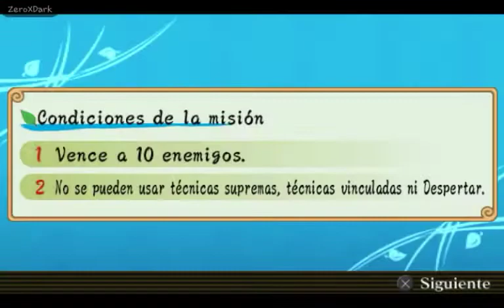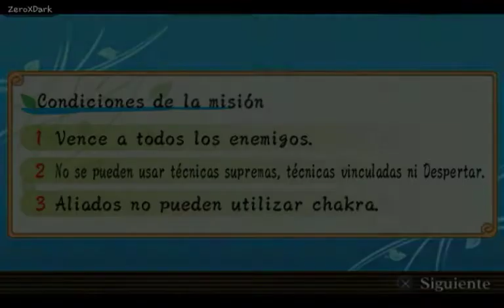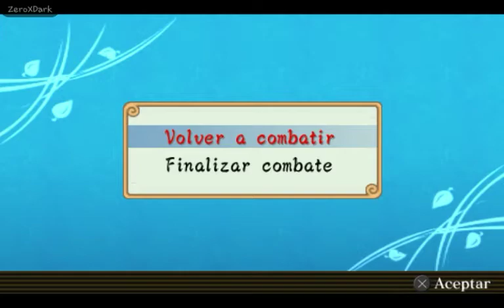Naruto Shippuden: Ultimate Ninja Heroes 3 | El Jibakugan | Capítulo #11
La Aldea Escondida de la Luna o también conocida como "Villa Oculta de la Luna" es una aldea oculta que aparece en el videojuego Naruto Shippūden: Ultimate Ninja Heroes 3, Jiraiya lleva allí a Naruto para entrenar.

Como no es una aldea de gran importancia no tiene un Kage. En su lugar tienen un jefe de aldea. El cargo se trasmite de generación en generación. En Tsukigakure es costumbre dar bienvenidas cálidas a los visitantes debido a una antigua leyenda del pueblo.

Esta aldea agrega una historia extra fuera del canon del juego que nos cuenta la historia de nuevos personajes como Tsukino y los anbus de la "Hoja" liderados por Shinga.

La historia cuenta desde que Naruto llega a Konoha al inicio de la parte dos. Y llega hasta el primer combate de Sasuke y Itachi. Entre eso tiene dos etapas de historia, una la historia de Minato y la otra la historia original de Shinga.